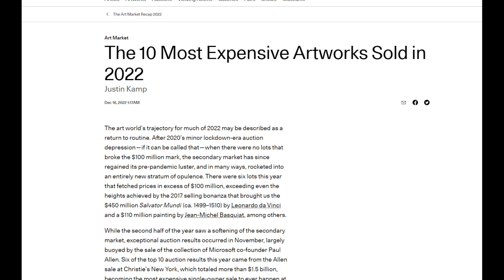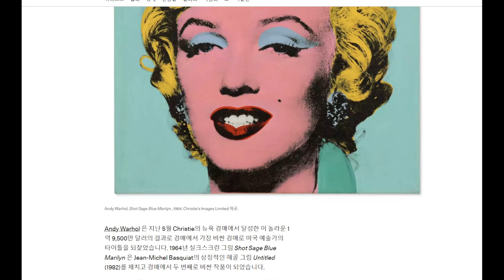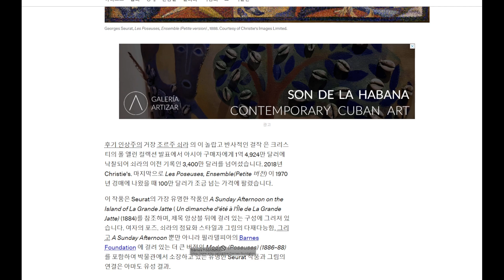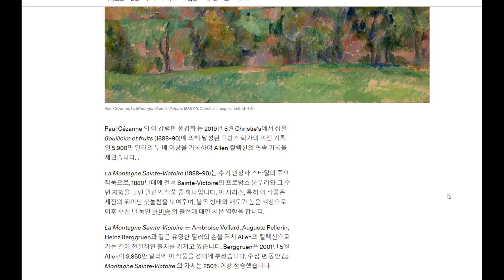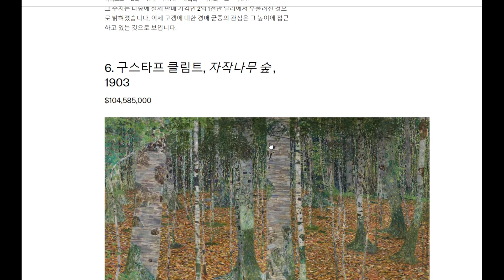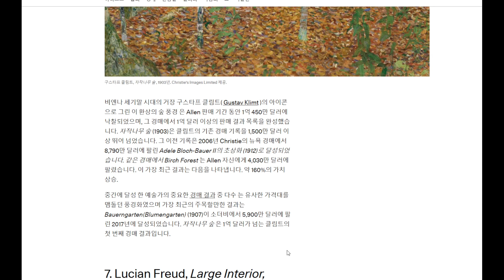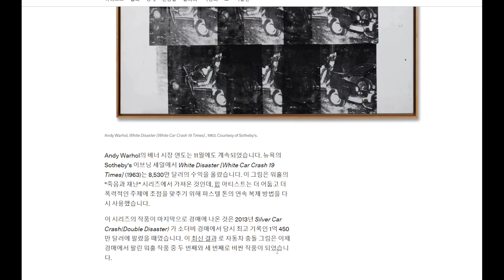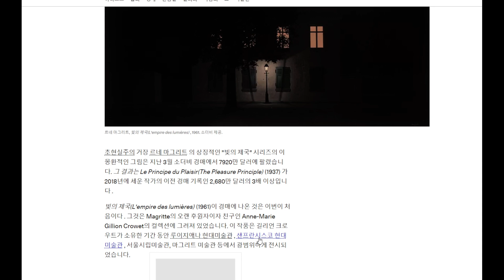2022년 전세계 최고가에 판매된 10작품